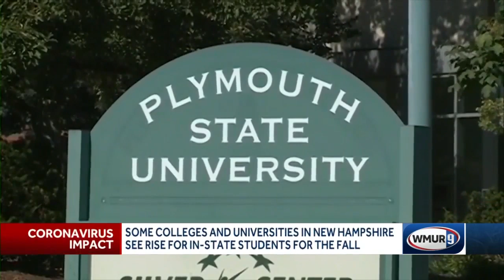Colleges see rise in in-state students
COVID-19 is affecting more than just proms and graduations for high school seniors. It has affected decisions about college, as well.